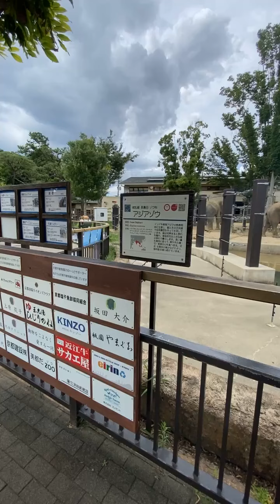園長さんとお散歩 世界ゾウの日編20220812/Kyoto City Zoo Director's Guide, World Elephant Day Edition.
園長さんとお散歩　世界ゾウの日の巻